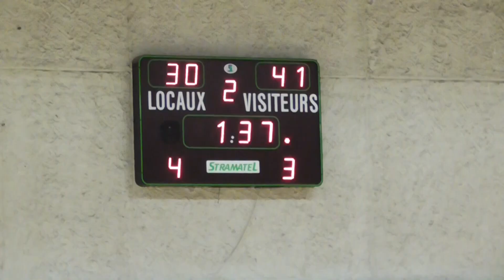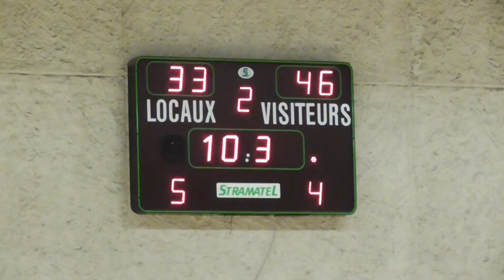160130 2QT Calas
Deuxième quart-temps ASPTT-CALAS